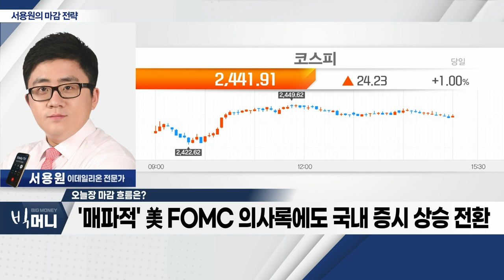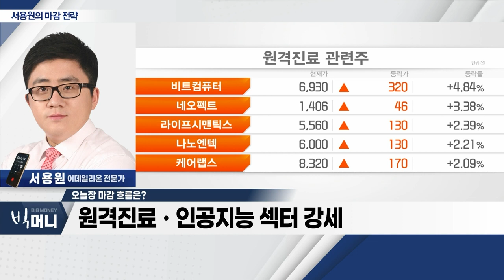원화 1,300원 돌파 후 조정… 외국인 코스피 선물 매수세_서용원 마감 전략 (20230223)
- '매파적' 美 FOMC 의사록에도 국내 증시 상승 전환
- 원화 1,300원 돌파 후 조정… 외국인 코스피 선물 매수세
- 원격 진료ㆍ인공지능 섹터 강세